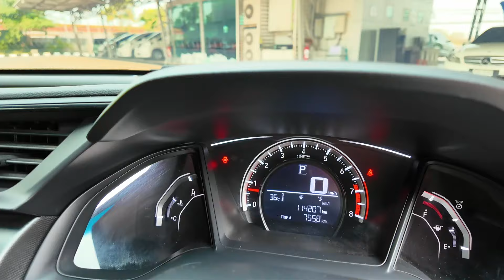HONDA CIVIC 1.8 E A/T 2017 ✨เก๋งซีดาน สวยสปอร์ต สมรรถนะดีในราคาสุดคุ้มค่ายางใหม่ 4เส้นปี 2023 .OP267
HONDA CIVIC 1.8 E A/T 2017 สีขาว (LM0012)